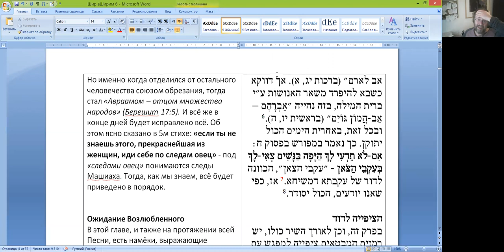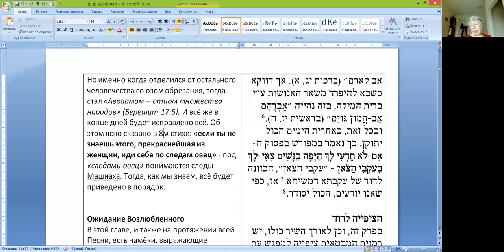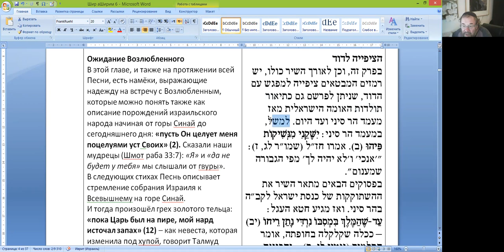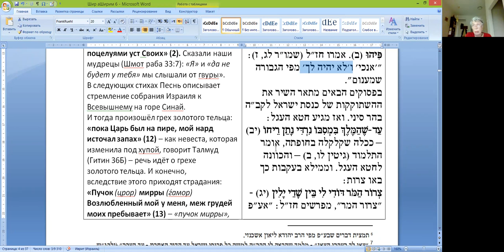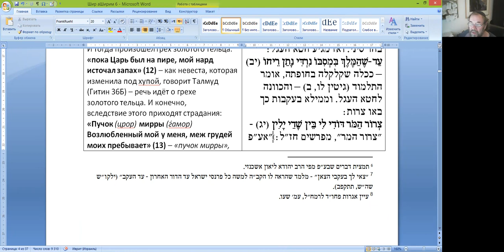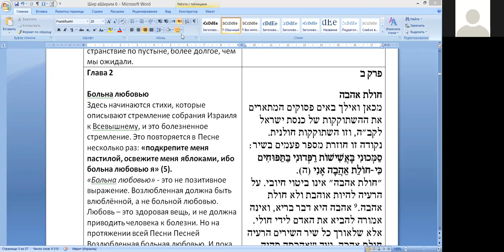Песах. Песнь Песней.По книге рава Шерки «Беод Моэд» (Всему свое время)